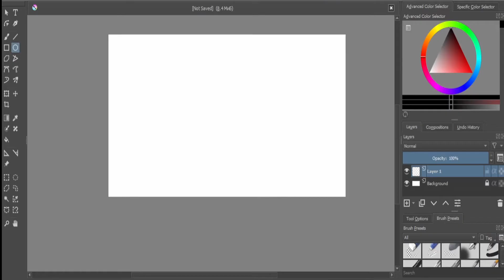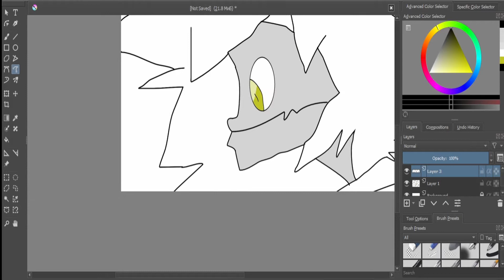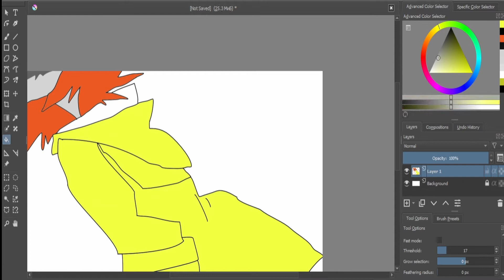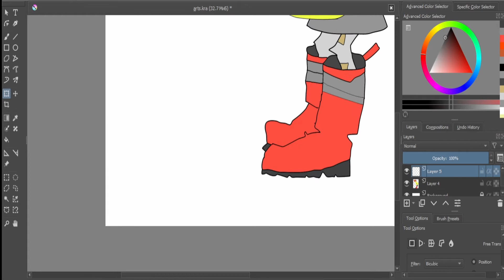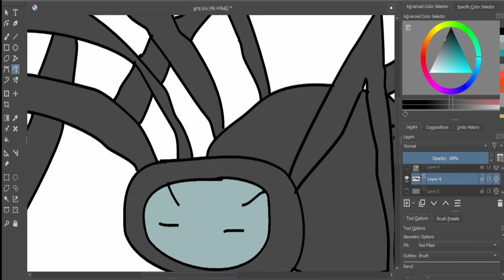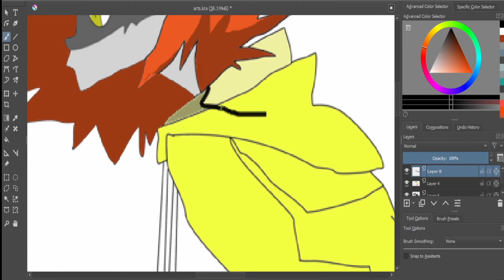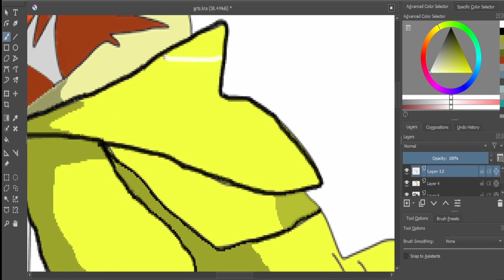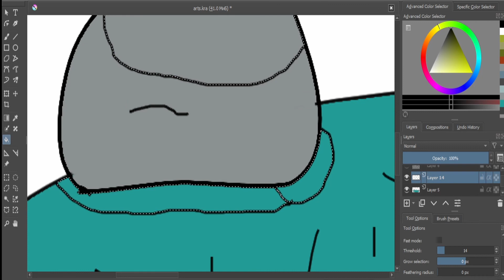(DTIYS-One Grumpy Lumpy) Epper and bugs | My Drawing